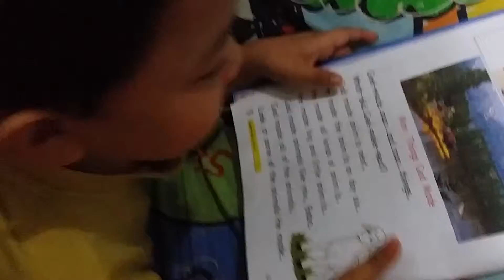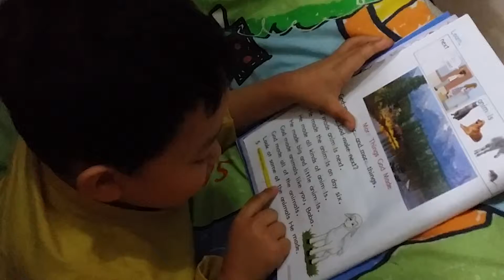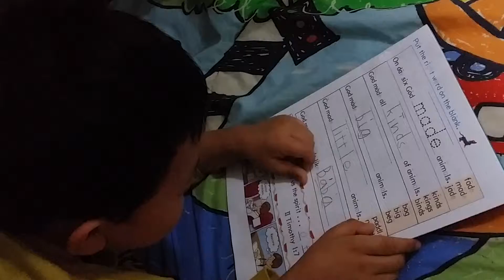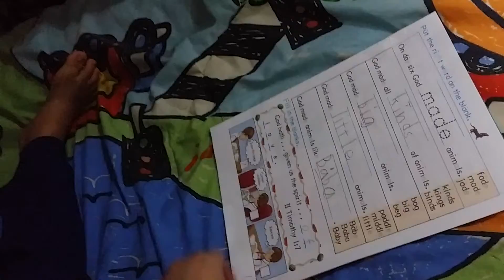Felistian paul reading 5